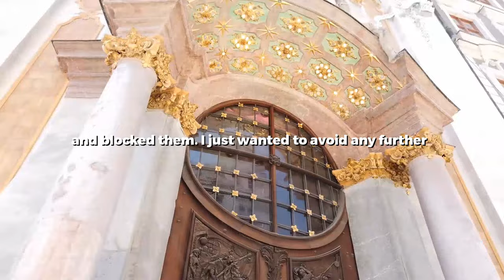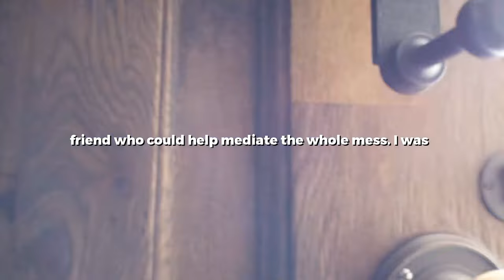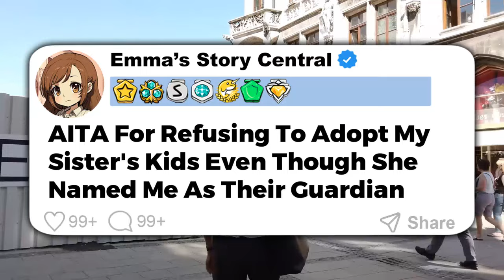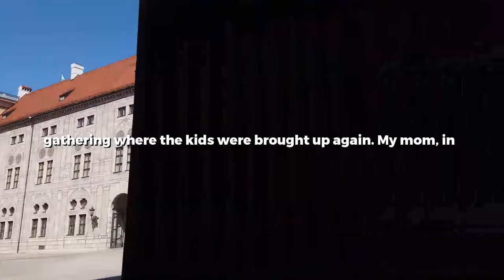Fiancé Says He Will Cheat & Take My Money Through Child Support While His Parents Take The Baby